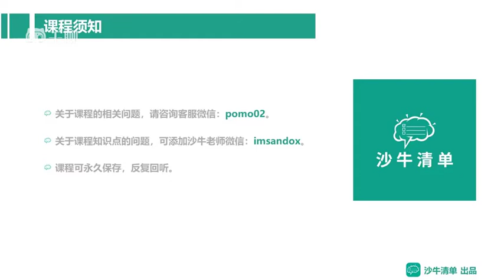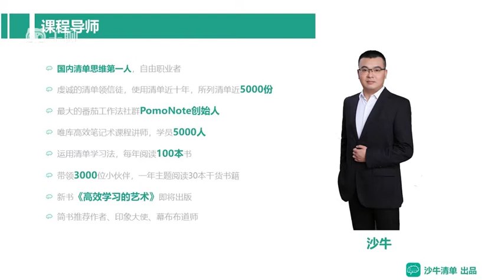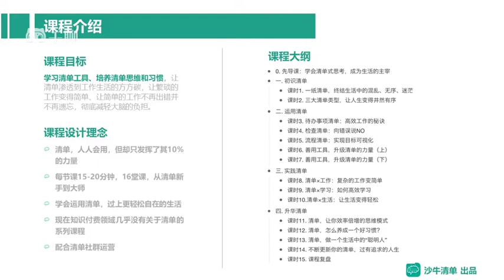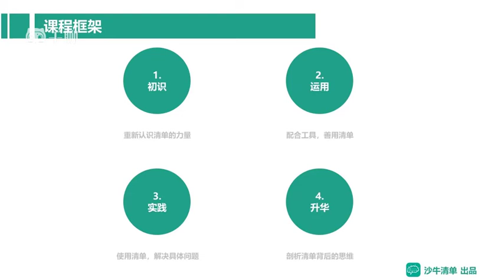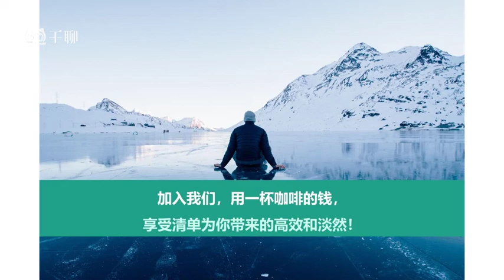掌握清单思维，更高效、更正确地工作和生活-00清单思维课，将告诉你什么？